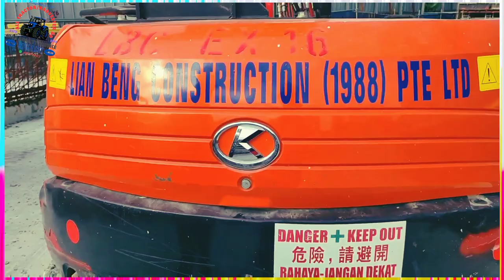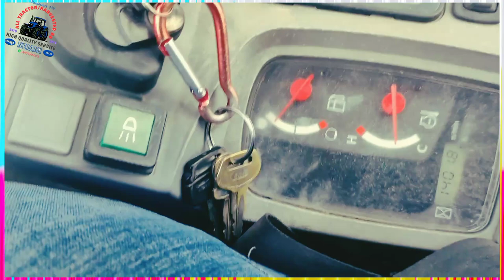কিভাবে excavator চালাবেন দেখুন।excavator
কিভাবে excavator চালাবেন দেখুন।